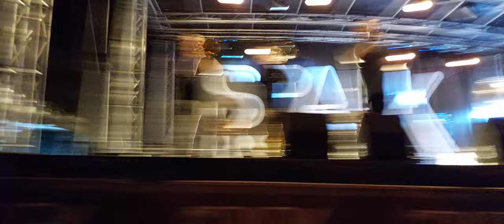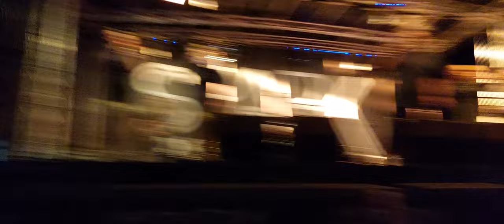Bullhorn at Spark Festival 2022